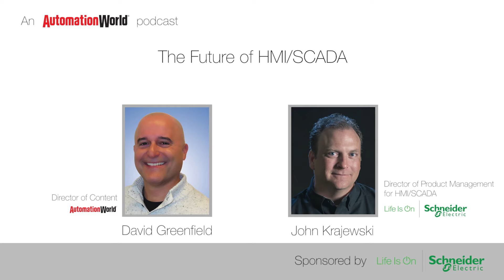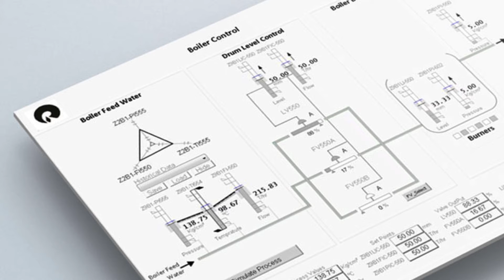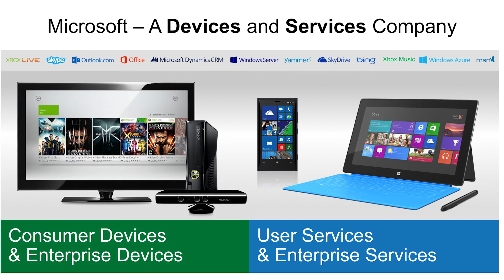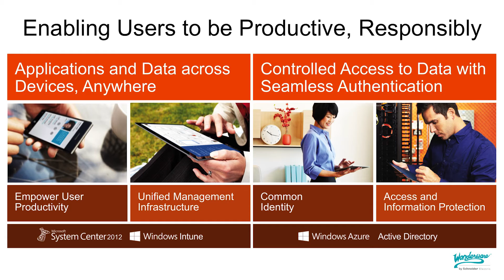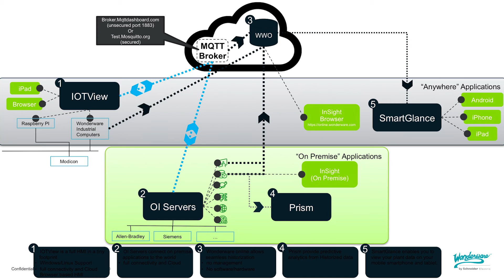The current trends in HMI/SCADA Software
Watch this Automation World video to learn how the focus of HMI/SCADA design has shifted away from improving graphic interface elements to improving the accessibility of data at all levels while also factoring in situational awareness.

The next wave of HMI/SCADA design is more focused on how systems communicate with each other, how to use those communications and how to distribute meaningful and actionable intelligence. Schneider Electric counsels a “big picture” mentality to see the value in a variety of resources and to see the “why” behind present and future software strategies.